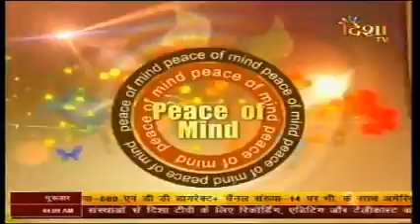30 Itihaas shri GURU HARGOBIND Sahib ji katha sri suraj prakash granth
part 1 Itihaas GURU HARGOBIND Sahib ji katha mata kaulan jisikh gurus history in punjabi 6th sikh gurus history The sixth sikh guru (Chevi Patshahi), the story of guru hargobind sahib ji